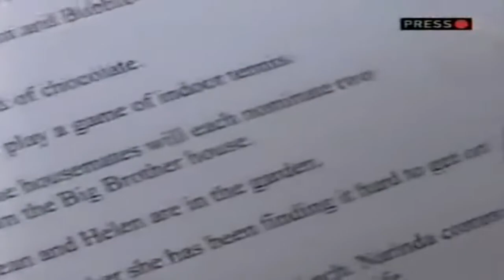Big Brother UK - series 2 - 2001 - Big Brother's Little Brother - Day 27 (Ep26b)